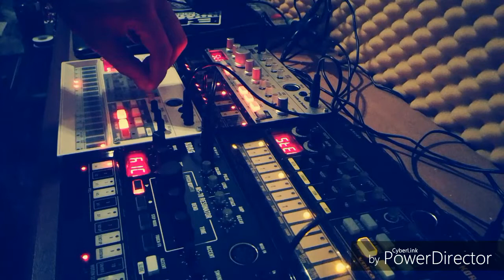BaSStian(Pulek)-Virus KorgVolcas 2